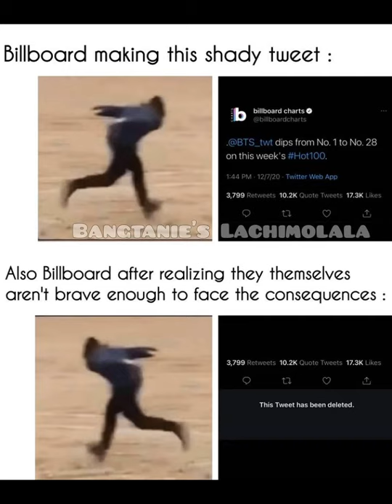bts funny memes/ funny memes of bts/ new funny memes of BTS/memes for BTS haters PART-6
👉BTS funny YouTube Reels:-

👉Justin Bieber YouTube Reels:-

👉Selena Gomez YouTube Reels:-

👉Black pink YouTube Reels:-